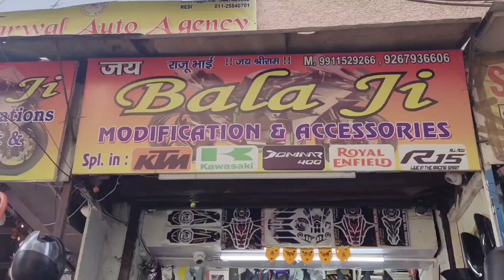Activa 3g modified | पहले कतई कूड़ा थी नया कर दिया | Activa modification